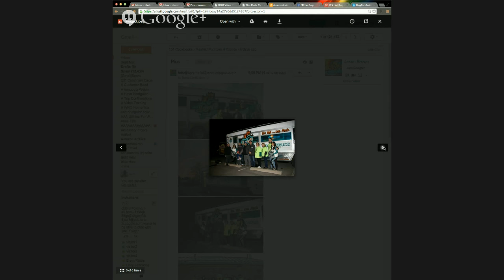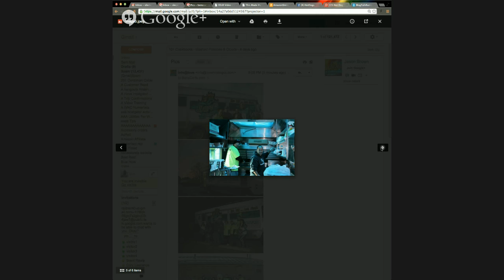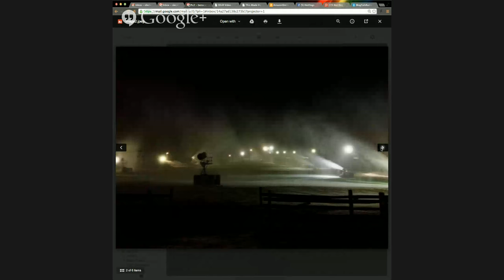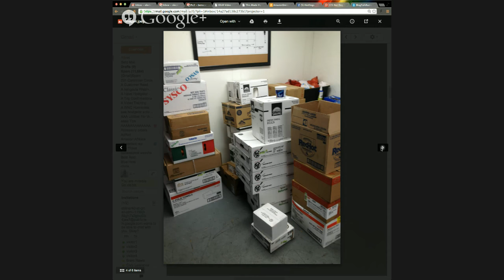115 Hot Dog Vendor Success 2015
We're already working on next year!  Join us live.